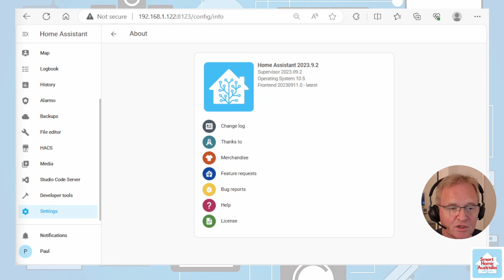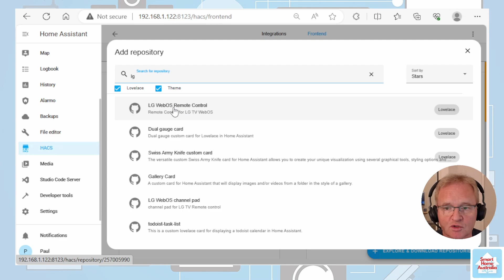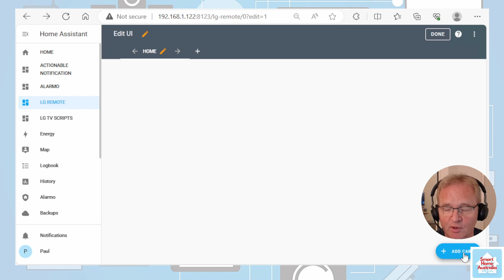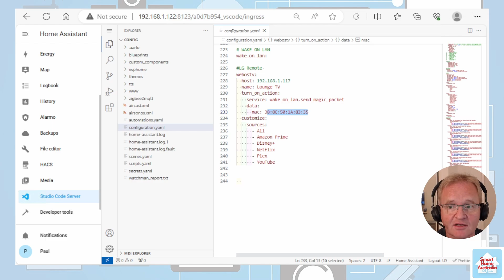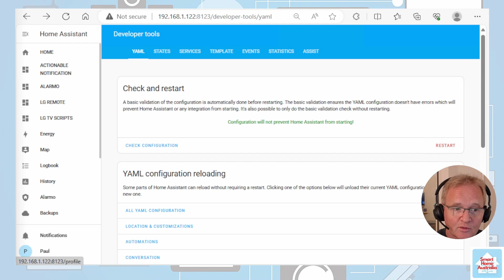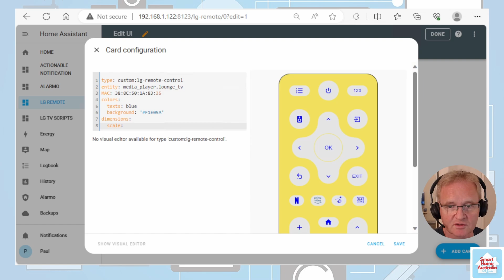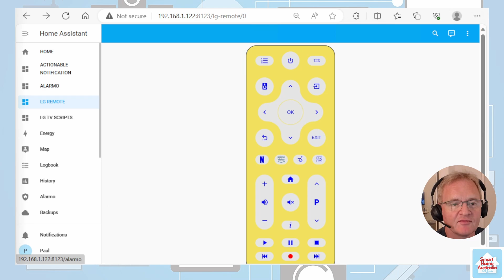HOME ASSISTANT LG TV REMOTE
Welcome to our tutorial video! 🎥
In this video, we’ll guide you through the process of installing and configuring a dashboard for your LG TV Remote control. We’ll show you how to customise it with your preferred colours and scale it to fit perfectly on your mobile device. 📱🎨
You’ll learn:
• How to install the dashboard for your LG TV Remote control. 📺
• How to configure the settings to get the most out of your remote control experience.
• How to customise the dashboard with your favourite colours, making your remote control as unique as you are! 🌈
• How to scale the dashboard to fit your mobile device, ensuring a seamless user experience.
By the end of this tutorial, you’ll have a fully customised, user-friendly dashboard for your LG TV Remote control that not only enhances your viewing experience but also reflects your personal style.

➡️ Become a Member for exclusive perks & early access! 🔥

=== Timestamp===
00:00 – Introduction
00:33 - Installation
01:20 - Dashboard Creation
02:30 - Custom Card Installation
03:55 - Configuration
05:34 - Personalisation
06:40 - Testing
07:12 - Alternatives for Non Smart TV's
07:38 - Roundup

=== Handy Dandy Information ===
Resource to be added:
/hacsfiles/LG-WebOS-Remote-Control/lg-remote-control.js

Manual Card Configuration:
type: 'custom:lg-remote-control'
entity: media_player.tv_lg_55c8
mac: XX:XX:XX:XX:XX:XX

Configuration.yaml Code:
# WAKE ON LAN
wake_on_lan:

LG Remote
webostv:
host: XXX.XXX.XXX.XXX insert your IP Address here
  name: Lounge TV
  turn_on_action:
    service: wake_on_lan.send_magic_packet
    data:
mac: XX:XX:XX:XX:XX:XX Insert your mac address here.
  customize:
    sources:
      - Amazon Prime
      - Disney+
      - Netflix
      - Plex

## NOTE ## All labels must be in lowercase.

** MAKE SURE YOUR MAC ADDRESS IS IN LOWER CASE **

Home Assistant Server (HP EliteDesk 800 G4)